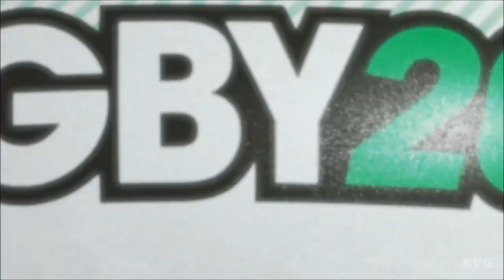Rugby 20 - Gameplay (PS4 HD) [1080p60FPS]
Game Information:
Play with the best national teams and biggest leagues in intense single-player and multiplayer matches, local or online: Top 14, Pro D2, Gallagher Premiership and Pro 14.
Experience unprecedented tactical depth that recreates all the intricacies of the modern game.
On the pitch, you can tweak your game plan, manage your line-out, initiate set moves, find spaces and give your side the winning edge!